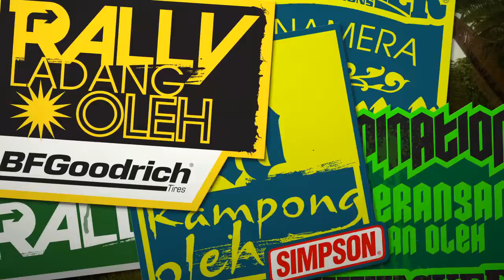DiRT 2: World Tour trailer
Un peu plus de 100 events, des caisses, du rallye? Oui, il est bien question de DiRT 2 et son mode World Tour.